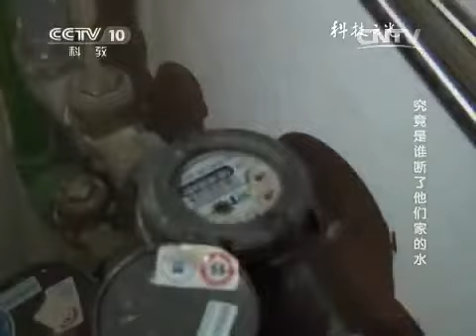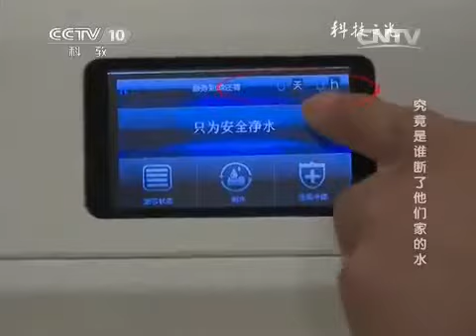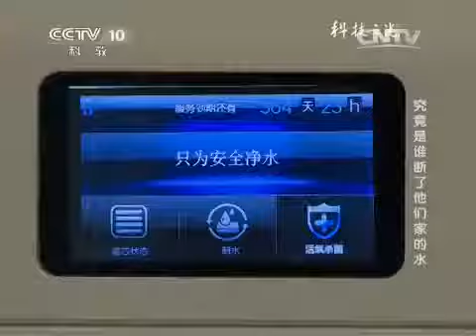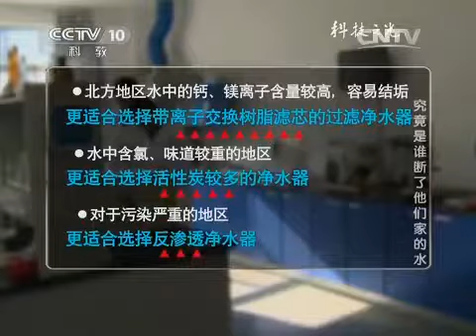20150206 科技之光 究竟是谁断了他们家的水